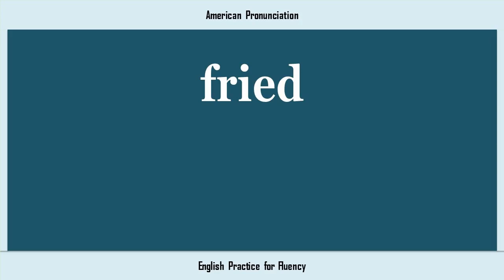fried, How to Say or Pronounce FRIED in American, British, Australian English